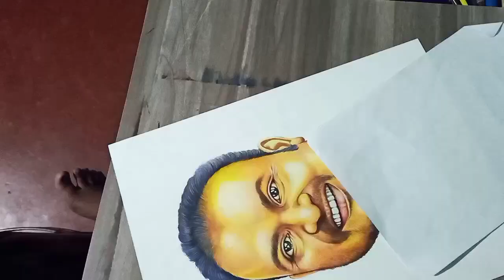New pencil colouring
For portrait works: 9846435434